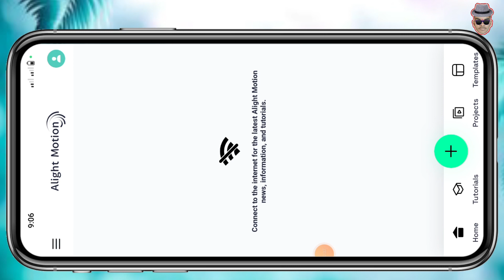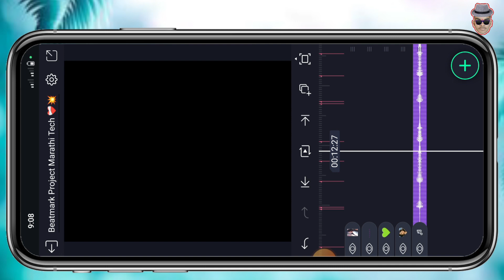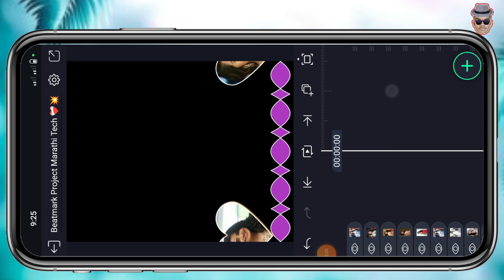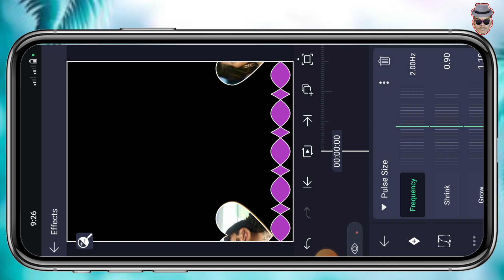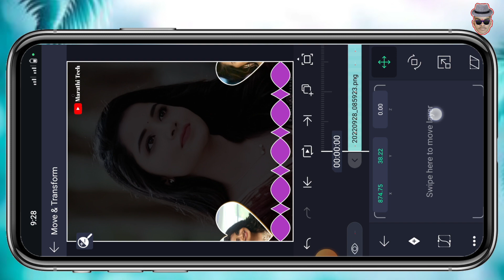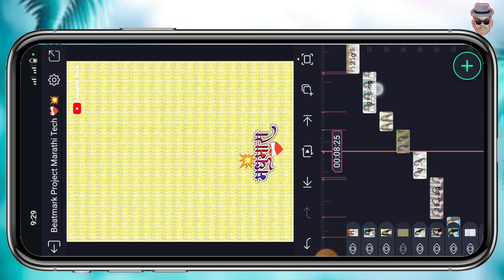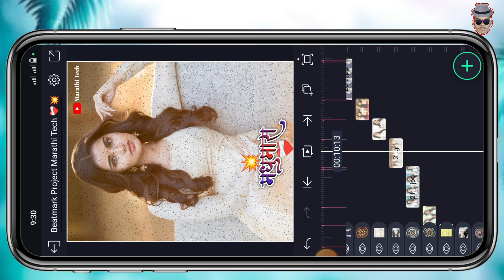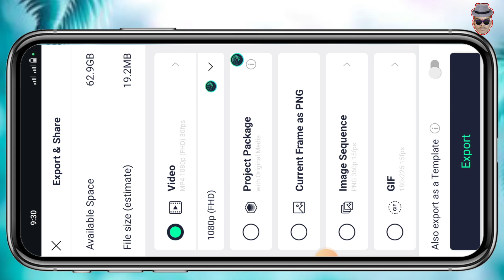मधुमास 💥New Song Video Stetus Editing Alight Motion💫New Tutorial विषयहार्ड एडिटिंग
वर दिलेल्या लिंक ओपन होत नसेल तर आपले सर्व मटेरियल Telegram channle वर दिलेले असतात तिथून सर्व मटेरियल एकदम साध्या पद्धतीने download करू शकता. Telegram channle चे नाव Marathi Tech Aw आहे आणि channle लिंक खाली दिली आहे.

नमस्कार,
मी आकाश वाघ आपले सर्वांचे स्वागत करतो. आपले हे चॅनल काढण्याचा एकच उद्देश आहे की महाराष्ट्रातील सर्व जण एडिटिंग शिकले पाहिजे आणि सर्वांना एडिटिंग आली पाहिजे .तसेच जर तुम्हाला दुसऱ्या टॉपिक वर व्हिडिओ हवा असेल तर कमेंट करून कोणत्या टॉपिक वर व्हिडिओ तयार करायचा हे कळवा त्या कमेंट नुसार व्हिडिओ तयार केला जाईल.आपल्या या चॅनल वर नवनविन व्हिडिओ एडिटिंग आणि बॅनर एडिटिंग शिकवली जाते .डेमो व्हिडिओ पाहिल्यानंतर व्हिडिओ कसा झाला हे कमेंट करून सांगा व्हिडिओ ला लाईक,शेअर आणि सबस्क्राईब करा.
धन्यवाद..🙏